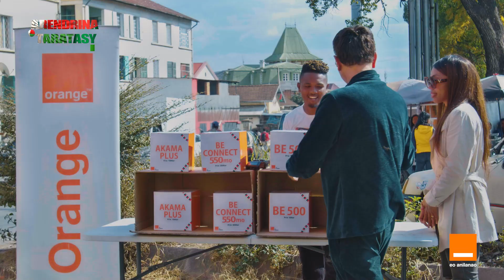Tapany fahatelo : Arendrina Taratasy oh , teny Antanimena teny !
Kilalao nataonay teny Antanimena teny tamin'ny fetin'ny asaramanitra.

Niaraka tamin'i Diane Rak, Christian Ratovonony, ary ny JS Twins.

🤜Ny tanjona teto dia ny hampitovy ireo karazana tolotra izay afaka jifaina amin'ny alalan'ny #123# na ny 123.orange.mg 🧡

Mijereva finaritra ary oooh ! 🥰